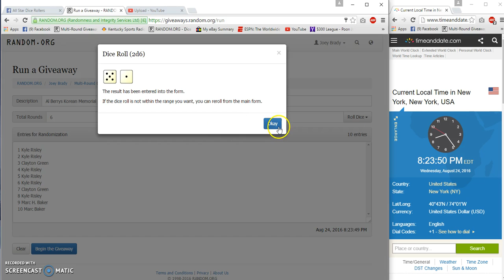Al Berrys Korean War Proof